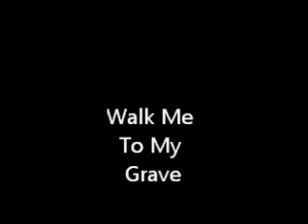WALK ME TO MY GRAVE